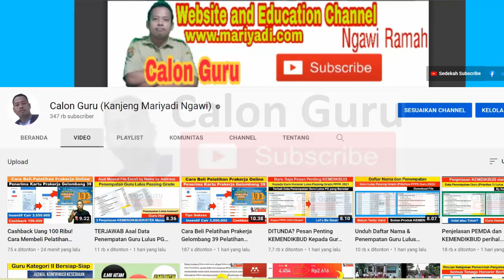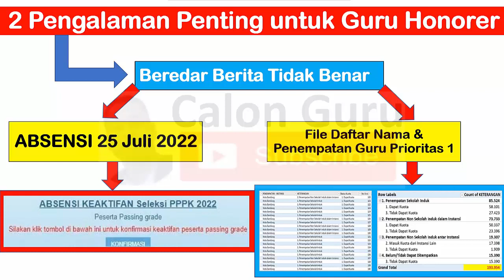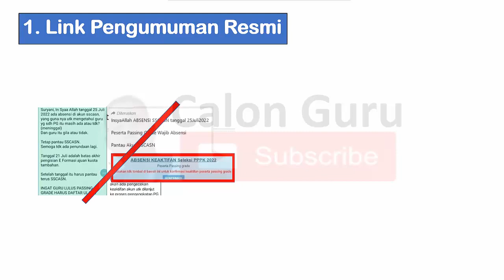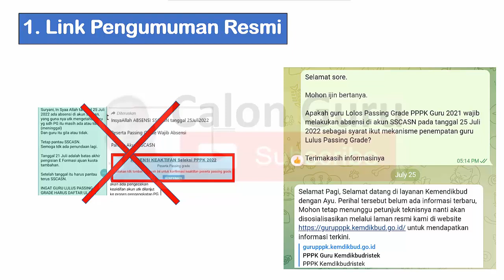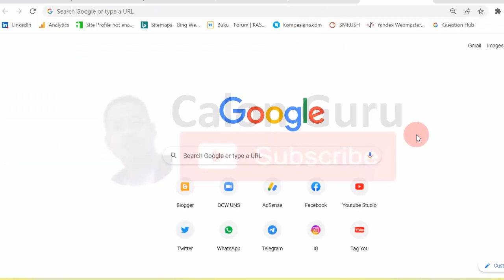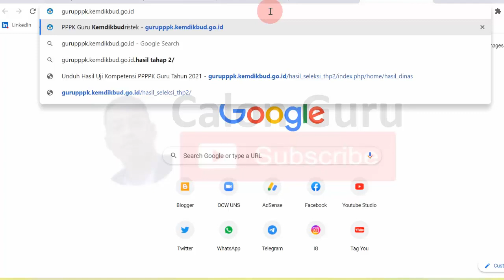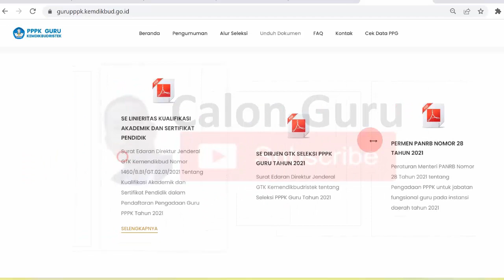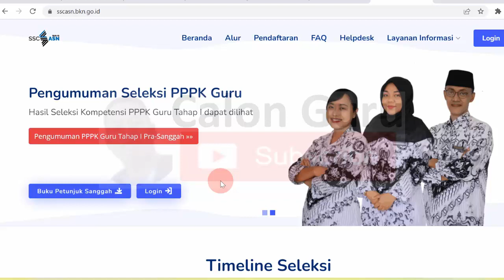CATAT! 2 Pengalaman Penting untuk Guru Honorer Menjelang Pendaftaran PPPK Guru 2022 | Calon Guru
Menjelang Pendaftaran PPPK Guru tahun 2022 pada link pendaftaran pppk 2022 yang merupakan link resmi pendaftaran p3k 2022 pada akun SSCASN 2022 tepatnya daftar sscasn bkn go id atau sscasn bkn go id 2022 pppk tahap 3 untuk sobat Calon Guru yang tidak lulus pppk guru tahap 2 atau guru honorer yang lulus passing grade tapi tidak dapat formasi dan berharap bisa menempati formasi pppk 2022 silakan CATAT! 2 Pengalaman Penting untuk Guru Honorer Menjelang Pendaftaran PPPK Guru 2022 dan tips Calon Guru ini.